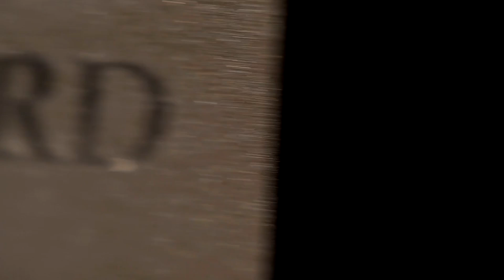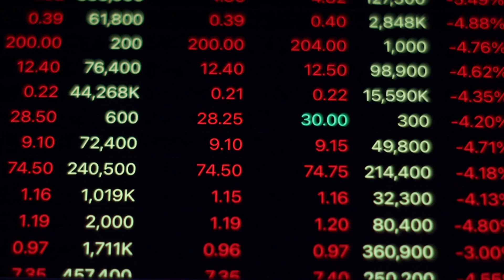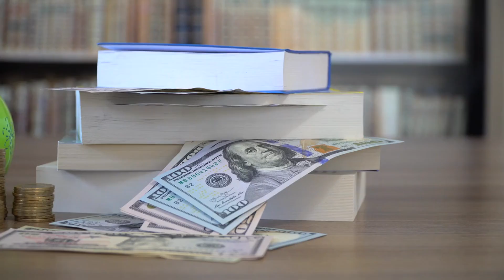15 Things Rich People Avoid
15 Things Rich People Avoid. Curious about the habits of rich people? In this video, we'll share 15 things that wealthy individuals tend to avoid in order to maintain their financial success. Tune in to learn more!